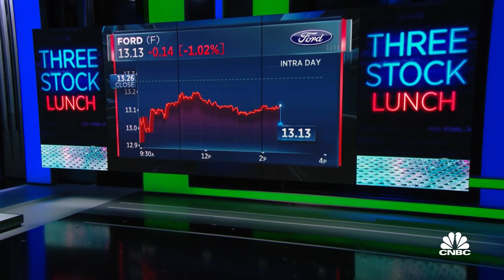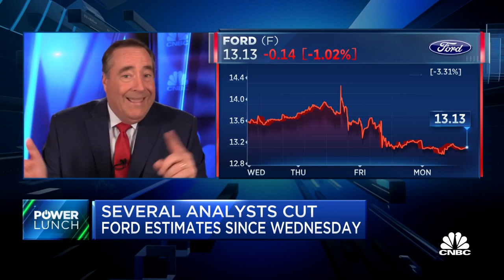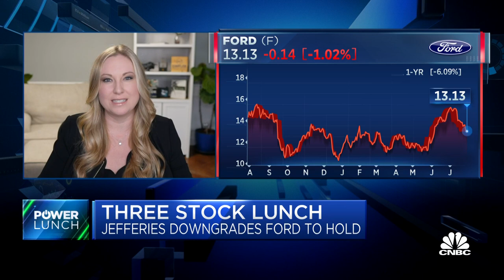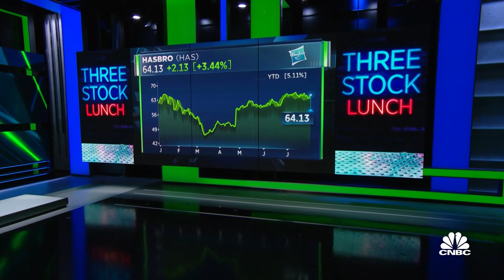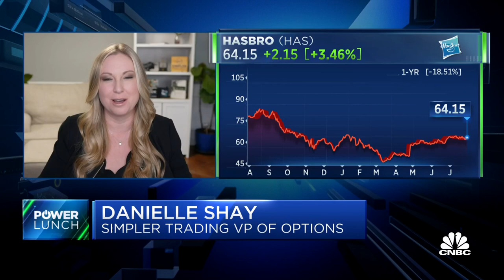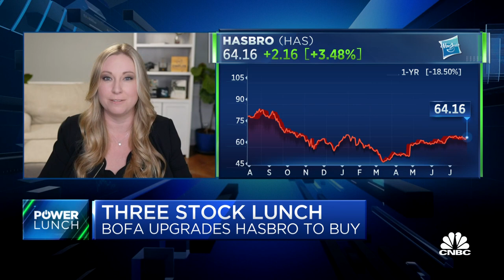Three-Stock Lunch: General Electric, Ford, and Hasbro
Danielle Shay, Simpler Trading, joins 'Power Lunch' to discuss Shay's investing take on three stocks: General Electric, Ford, and Hasbro.